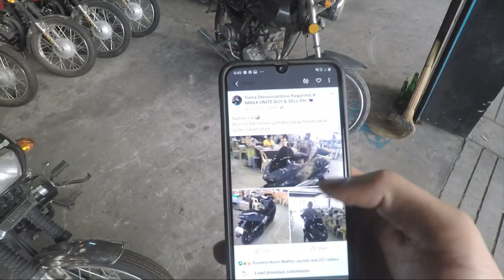RUSI NMAX //STORE CONFIRMED NA // TOTOO NGA ANG GANDA //RUSI NMAX / VMAX / RMAX - motoVLOG